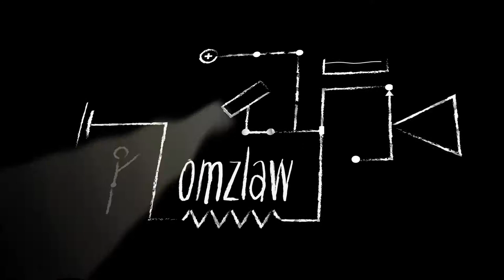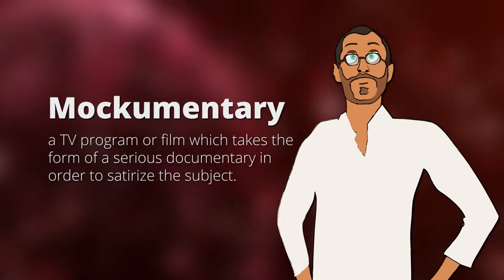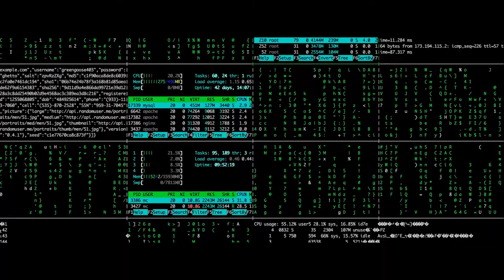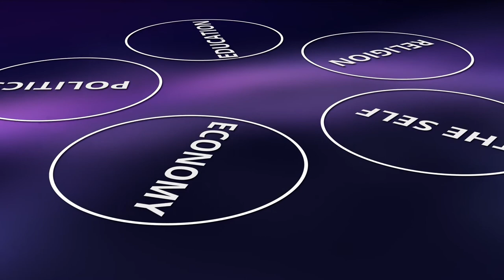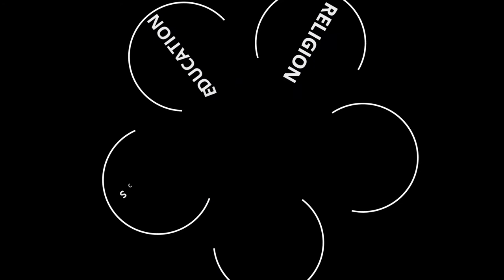Chapter 0: What Are We Doing Wrong? The State of The World And How We Can Change It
The "Wall of Forever" Series

Why is everything so messed up? Why is the world the way it is? What are we doing wrong? And we’re gonna talk about that today; being the first video on this channel, I wanted to start off with this documentary series that talks about all the fundamental questions about life in hopes that we find an answer together. And this is our first chapter; no our prologue. Today we’re going to identify the areas I think we can work on as a society in order to build a better future.

I’ve been wanting to do this series for about six years now, so let me know if this is something you guys would be interested in.

Video Footage used:
"Samsara" directed by Ron Fricke
Production company: Magidson Films
Distributed by: Oscilloscope Laboratories

From Pexels (thank you all):
Harrison Haines
Ruvim Miksanskiy
Michal Marek
Pixabay
Peter Fowler
Tobias Bjørkli
Kelly Lacy
Ruvim Miksanskiy
invisiblepower
Miriam Espacio
Pressmaster
Distill
Ahmed Jmaii
Gam Ol
George Morina
Tom Fisk
Free Videos
Luis Quintero
葉崧民
Dmitry Samsonov
BRoll.io
Jason H Austin
Gerardo Ahumada Olivares
cottonbro
Molnár Alex
NASA
Free Stock Videos
Soumya
Adailton Batista
Taryn Elliott
Marc Mueller
Pat 49
Video Kickstarter
Tim Savage
Putulik Jaaka